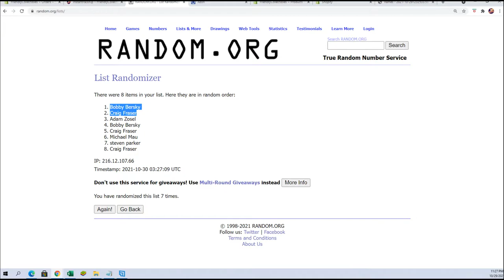2021 Panini Absolute Football ID FILL A 21ABSFOOTBALL102